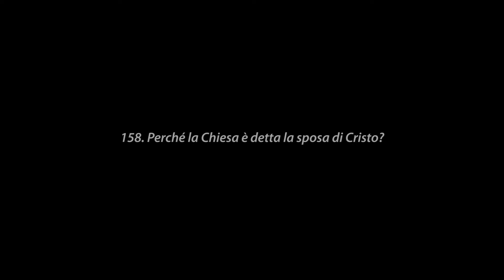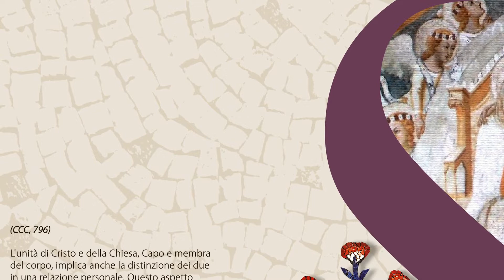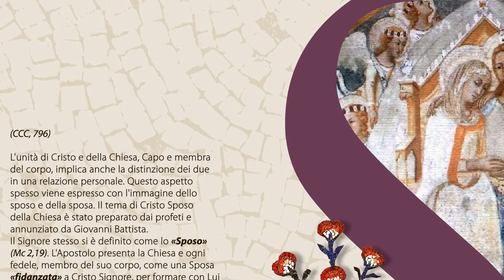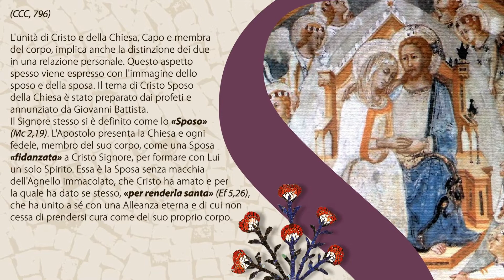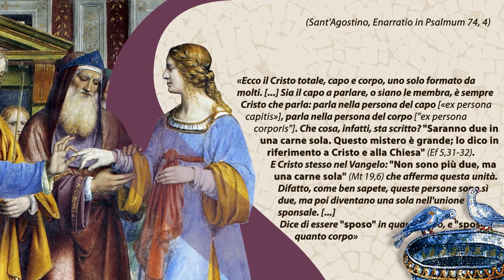Catechesi: "Perché la Chiesa è stata detta sposa di Cristo?"